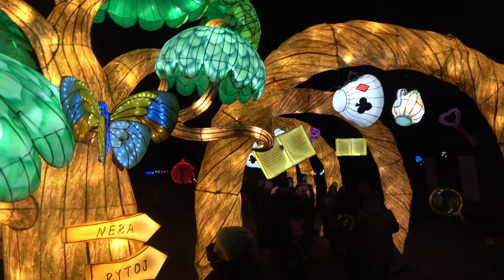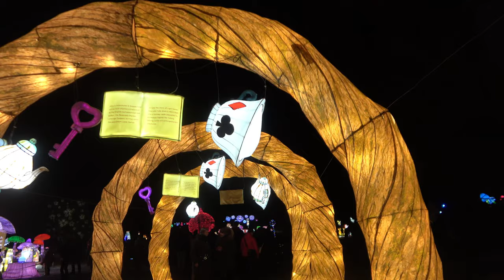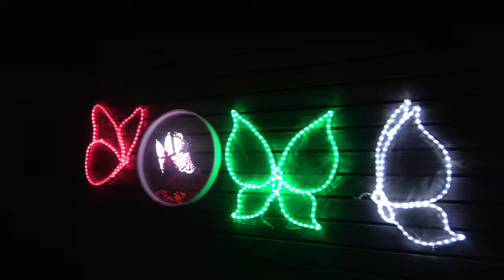СИГУЛДА Фестиваль света Алиса в СТРАНЕ ЧУДЕС в Сигулде, Gaismas festivāls BRĪNUMZEMĒ, Siguldā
✅Поставка материала.
✅ Монтаж.
✅КОНСУЛЬТАЦИЯ И ПРОЕКТ
✅Строительство домов под ключ
✅Ремонт квартир и домов
✅ДИЗАЙНЕР ИНТЕРЬЕРА
✅Реконструкция и реставрация зданий
✅СТРОИМ & ЗАПУСКАЕМ  ОТЕЛИ